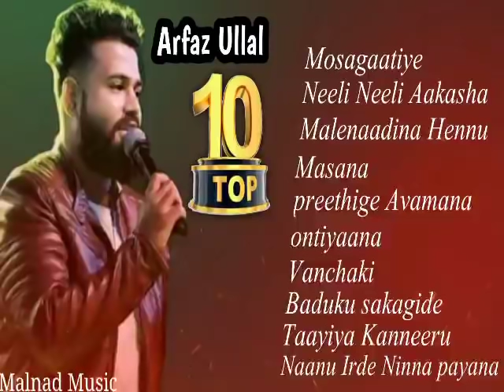Arfaz ullal top 10 songs | malnad music | classic media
Arfaz ullal top 10 kannada songs
Mosagaatiye
Neeli Neeli Aakasha
Malenaadina Hennu
Masana
preethige Avamana
ontiyaana
Vanchaki
Baduku sakagide
Taayiya Kanneeru
Naanu Irde Ninna payana